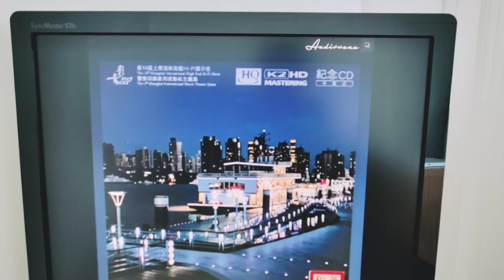Roksan Meridian Spendor A5 - Combination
Roksan Caspian M2 (2010)
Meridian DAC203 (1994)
Spendor A5 (with new EP77 mid range unit)

Testing